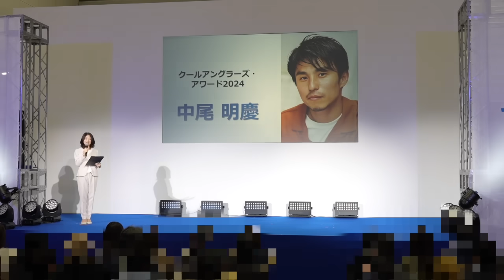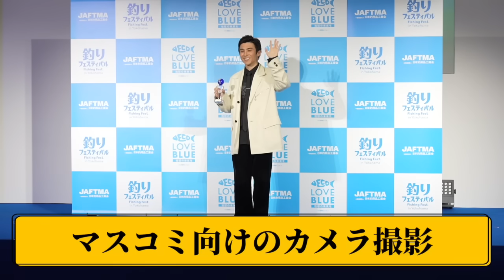【ご報告】ありがとうございました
メンバーシップ登録お待ちしています